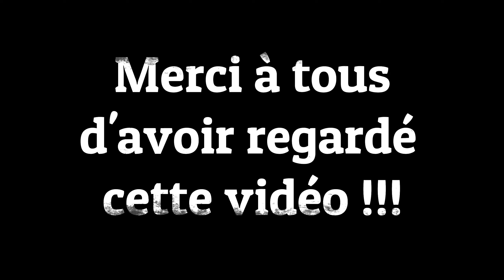ATS/[FR]/ KW T800 Custom 1.36 / Nouvelle remorque Australian drake TiltnSlide !!!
Chaine[FR] sur le jeu American Truck Simulator .
Présentation de mes trucks moddés et de mes remorques moddées .